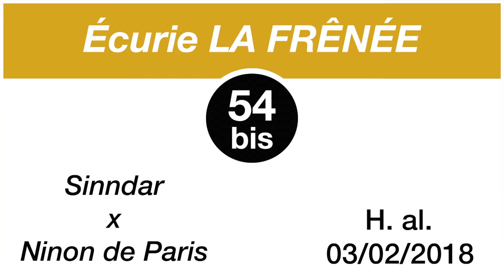Breeze-Up Osarus 2020 - Lot 54 bis